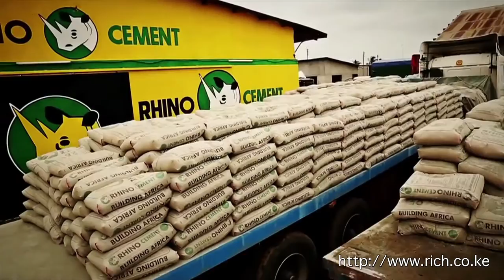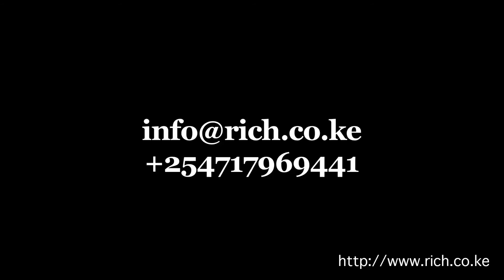Mindspeak Promo 10th October @Pradeeppaunrana MD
Pradeep Paunrana, @armcement1, Mindspeak, @Rhinocement, Cement, Tanga, @NSEKenya, Clinker, @ArmMavuno